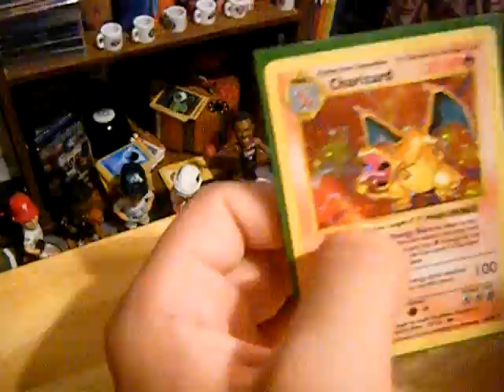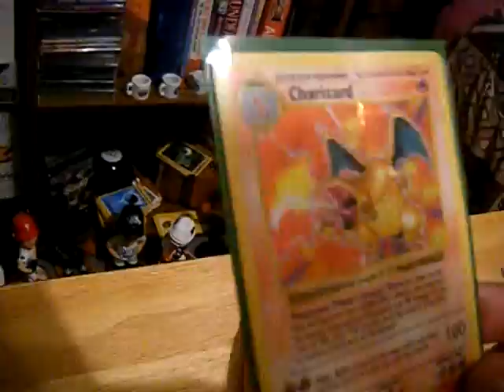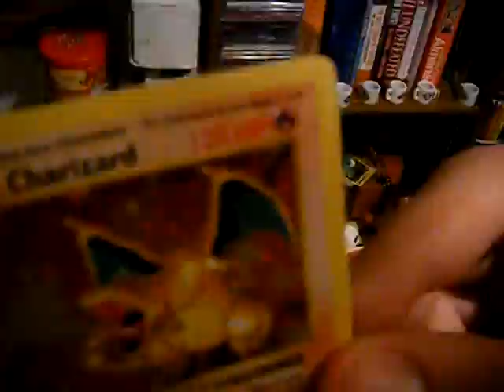TCBM: Tristan028 -terrific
terrific cards from a 028 tristan. YES there has been a hidden figure in all the episodes, be sure to find your favorite on from before and here on! But also be sure to check out tristan028

SSS 07/10